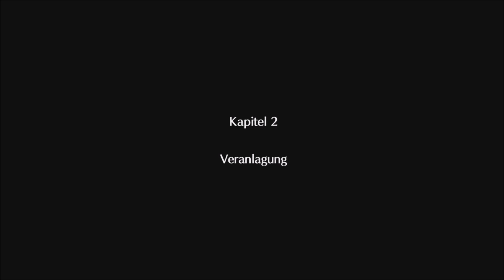Auftritt des Flammenbringers Morag!💥Xenoblade Chronicles 2 NG+ #171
Die Story ist schon lange durch, aber es gibt noch viel zu tun in Xenoblade Chronicles 2! Reist mit mir durch Alrest und erlebt ein paar Abenteuer :)

Let's Play Xenoblade Chronicles 2
[Deutsch⭐Englische Sprachausgabe⭐100%⭐1080p@60fps]

*Like & Abo?*
Wenn euch das Video gefallen hat könnt Ihr mir das zeigen in dem Ihr ein Like da lasst und wenn Ihr Bock habt könnt Ihr auch einen Kommentar da lassen, Ich antworte gerne auf Fragen und Intentionen :) Ach ja, abonniert mich wenn Ihr noch mehr sehen wollt :)

*Spiel kaufen?*
Wollt Ihr auch die Collectors Edition und den Special Pro Controller? Hier könnt ihr sie kaufen!
Collectors Edition
Switch Pro Controller

*Amazon ist ein seriöser und zuverlässiger Anbieter, Ihr bezahlt nicht mehr als bei anderen Händlern und könnt mich ein wenig unterstützen, da Ich für jeden Kauf über meine Links eine kleine Provision erhalte :)